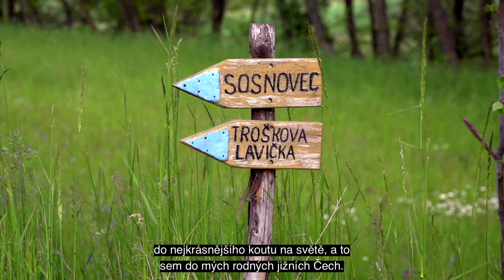Opravdová láska Zdeňka Trošky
Slavný režisér dnes již kultovních komedií nás zve do svých rodných jižních Čech jako do nejkrásnějšího kouta na celém světě. Jak sám říká, lidé jezdí po celé zemi, do různých krajin, k moři, do velehor, ale vlastně ani neznají, jaké krásy jim nabízejí například Novohradské hory, Hoštice u Volyně a celý Jihočeský kraj. Sám pan režisér se tu narodil, stále zde žije a je tady prý nejšťastnější.